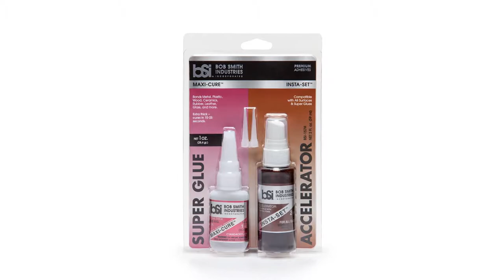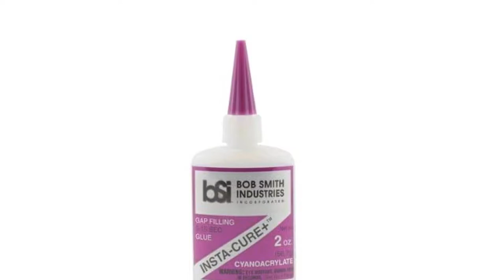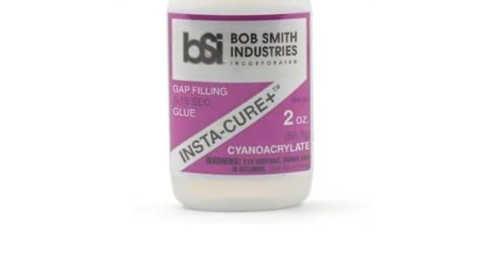✅ Best Glue For Popsicle Stick House In 2023 ✨ Top 5 Tested & Buying Guide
✅ Best Glue For Popsicle Stick House In 2023 ✨ Top 5 Tested & Buying Guide “ad”

📌Product Link📌:

Hello, Welcome to Our Gadget Logic Channel. Today,
In this video, We are going to show some of the Best Glue For Popsicle Stick Houses that are best sold and reviewed in the last couple of months on amazon.
✅ How to Make A Popsicle Stick House With Beautiful Fairy Garden & Swimming Pool - Dream House 🤩
✅ How to Make Popsicle Stick House for Rat
✅ Top 5 Best Glue for Metals Review [2022] | See This Before You Buy 🤩

Products Description:
Number 1.
Our overall best for the money pick is Gorilla Wood Glue. The Gorilla wood glue is a popular product that glues wood fantastically. The gorilla company is specialized in wood adhesives, making it a great choice for popsicle stick projects.
Number 2.
Our 2nd best pick is  Bob Smith Industries BSI-157H Maxi Cure/Insta-Set Combo.
This is one of our favorite adhesive combos that we always go back to when we want extremely fast drying time on wood. The accelerator and CA adhesive combo is used by many wood modelers, especially balsa wood modelers, where this is the number 1 adhesive used for bonding that wood.
Number 3.
Our 3rd best pick is Insta-Cure Gap Filling 2oz Bob Smith Ind. With its solid MDF cabinet with a walnut finish and its warm and rich sound profile, the Sangean WApart from wood adhesives, another type of glue we had success with for gluing popsicle sticks is super glue or cyanoacrylate glue. It’s especially good for medium to small-sized projects that don’t require massive strength.
Number 4.
Our 4th best pick is Loctite 234796 Super Glue All Purpose Adhesive. This is the most affordable option of all reviewed adhesives for popsicle sticks. It’s the legendary, original Loctite super glue, this time in a specially designed longneck bottle for extra precision.
Number 5.
Last but not the least, our 5th best pick is E7300 Carp Wood Glue Max. Here is another great wood glue that is both affordable and has great adhesive properties for popsicle sticks. This wood adhesive ticks all the boxes and has all the properties you would want in the best glue for popsicle sticks.